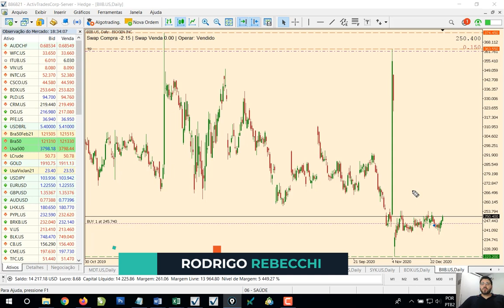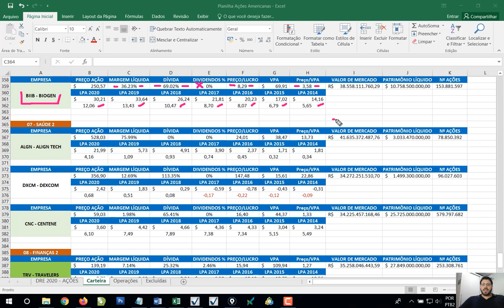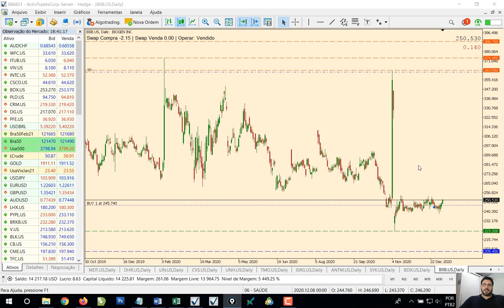Ações da BIOGEN – Oportunidade de Lucro de +45%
A BIOGEN é uma empresa biofarmacêutica e se concentra em descobrir, desenvolver, fabricar e oferecer terapias para pessoas que vivem com doenças neurológicas, raras e autoimunes graves.

A Companhia comercializa produtos para esclerose múltipla, para tratamento de psoríase e para tratamento de atrofia muscular espinhal.

Nesta Análise, você vai ver como a Oportunidade que surge converge a Análise Gráfica com a Fundamental e o Potencial de Valorização do Papel é de aproximadamente +45%.

Se você deseja Aprender o meu Método de Investir em Ações, acesse o link abaixo e confira todos os detalhes:

Para baixar a sua Conta Demo GRÁTIS e conhecer o Mercado de Ações dos Estados Unidos, acesse:

Abraços!

Rodrigo Rebecchi

*Ativos negociados em conta margem possuem grau de risco para o seu capital. Quaisquer previsões não são um indicador fiável de performance futura e a decisão de atuar com base nas ideias e sugestões apresentadas são da responsabilidade do espectador.